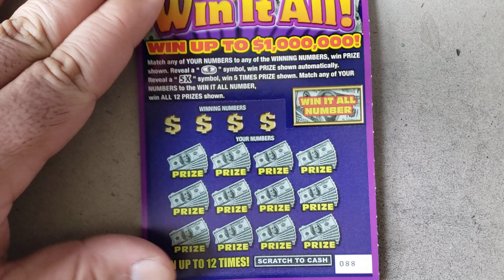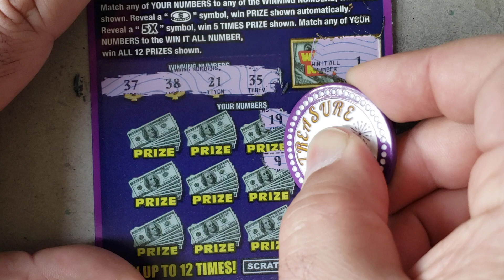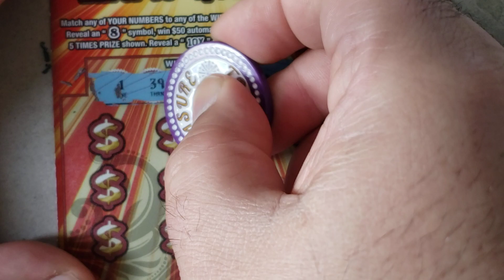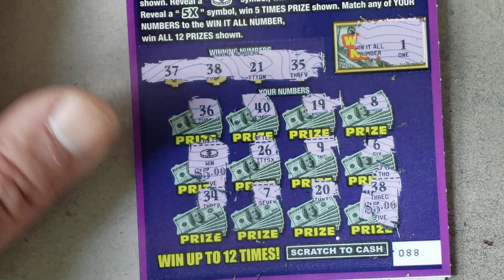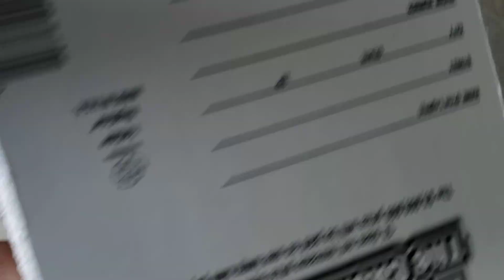🔥GOLDEN 8's🔥 BEAUTIFUL SYMBOL WIN!! PROFIT! $25 MIX OF NEW YORK LOTTERY INSTANT WIN SCRATCH OFFS